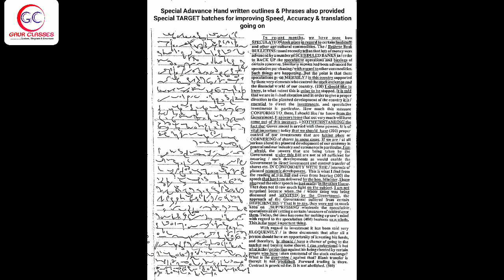Tr 104 Front | 80 WPM English Dictation | Achal Gaur | DRDO | SSC | FCI